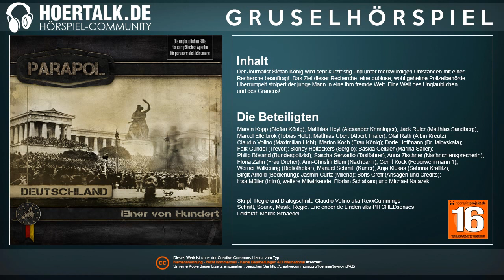Parapol - Folge 7 - Einer von Hundert (Komplettes Hörspiel)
Der Journalist Stefan König wird sehr kurzfristig und unter merkwürdigen Umständen mit einer Recherche beauftragt. Das Ziel dieser Recherche: eine dubiose, wohl geheime Polizeibehörde. Überrumpelt stolpert der junge Mann in eine ihm fremde Welt. Eine Welt des Unglaublichen... und des Grauens

Skript, Regie und Dialogschnitt: Claudio Volino aka RexxCummings
Schnitt, Sound, Musik, Regie: Eric onder de Linden aka PITCHEDsenses
Lektorat: Marek Schaedel
► Information:
Dieses Hörspiel so wie alle Hörspiele und Hörbücher auf diesem Kanal, sind von uns selbst bzw. unserer Community geschrieben, eingesprochen und produziert worden. Jeder ist herzlich eingeladen sich bei uns zu registrieren, mitzumachen und zum Hörspielsprecher oder Macher zu werden. Alle unsere Produktionen stehen auch zum legalen kostenlosen Download auf unserer Internetseite zur Verüfugung.